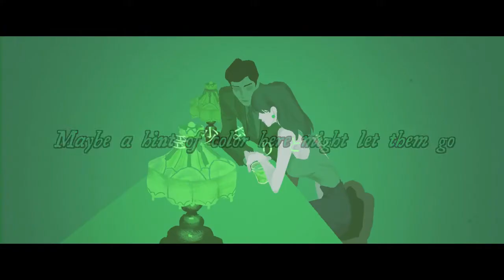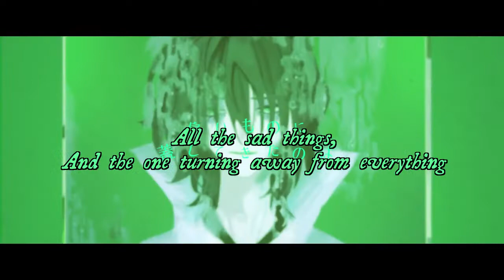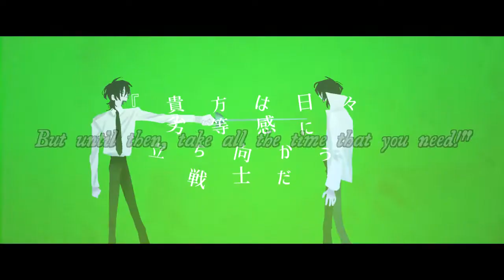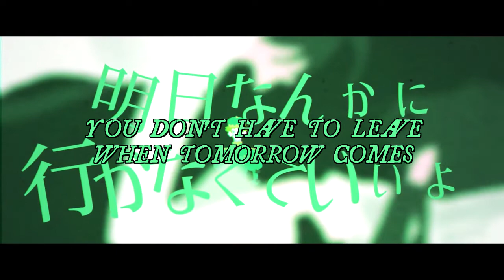Haine & Kleine • ハイネとクライネ • English Cover「Ophelia」Niru Kajitsu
I promise, it's okay, if you aren't ever clean.

Yo! ♡

I'm Ophelia! ♡
Just your run-of-the-mill newbie coverer!! I write translyrics for non-english songs and post my covers here! ♡
I hope you have a good time listening to my covers! ♡

Okay okay okay. As I was writing the translyrics to this song and reading the english translation, all of a sudden I GOT it. Like. All of a sudden this song meant so much to me oh my god. I guess I can say I've been in my very own Weldline Hotel and had my very own bellboy at a point in my life. And the line "It's okay if you can't really become clean" hit me way too hard. so shoutout to niru for making this absolute masterpiece of a song!!! I hope I did it some justice!!

To those who are struggling, recovery is never a linear path. It's okay if you relapse. It's okay if you mess up. There's always hope. It's okay if you can't really become clean.

♫Credits!♫
Vocals/Mix/Sub/: Ophelia